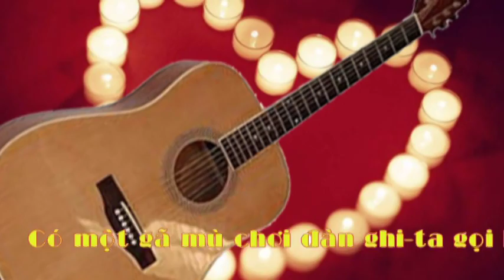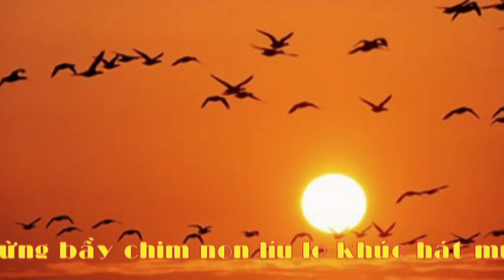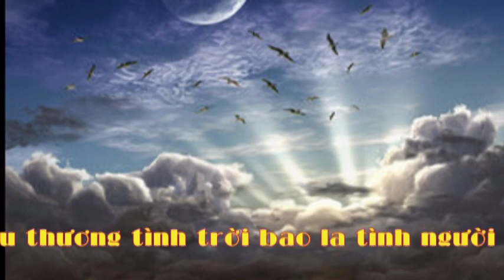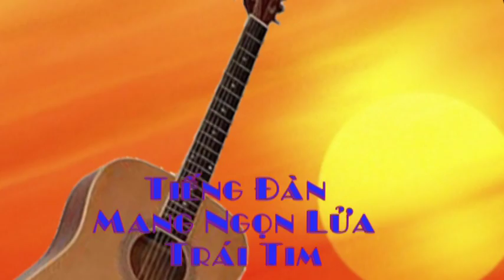Tiếng Đàn Guitar - Mến tặng nhạc sỹ guitar khiếm thị Nguyễn Đức Đạt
Bài hát "Tiếng Đàn Mang Ngọn Lửa Yêu Thương" Thơ: Nhà thơ khiếm thị  Vũ Thủy. Nhạc: Phạm Trung - Ca sĩ: Minh Quang - Slideshow: Sơ Sương Mai.